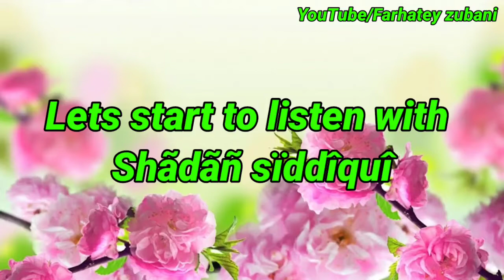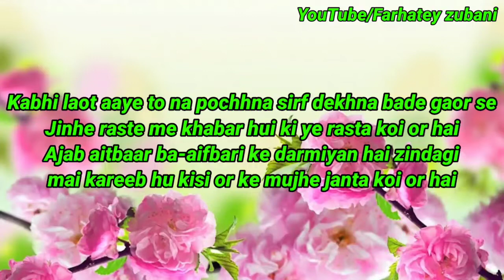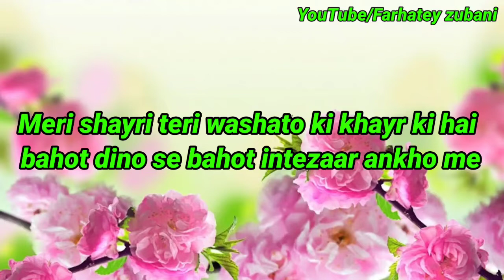Mai khayal hu kisi or ka mujhe sochta koi or hai, Shayri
Kabhi kabhi aysa v hota hai pasand koi v ho pyaar kisior se hi hota hai par pyaar pyar hi hota hai pasand pasand pyaar sabse badhkar hota hai